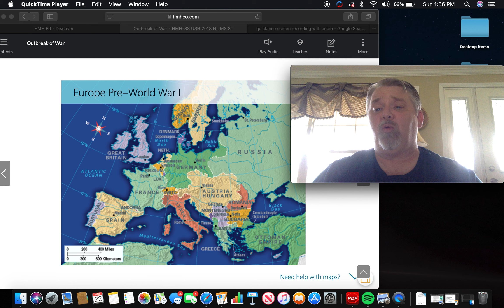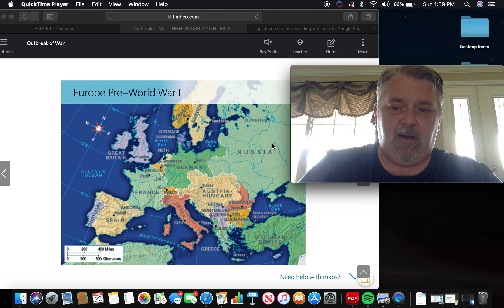World War 1 Nationalism video number 1